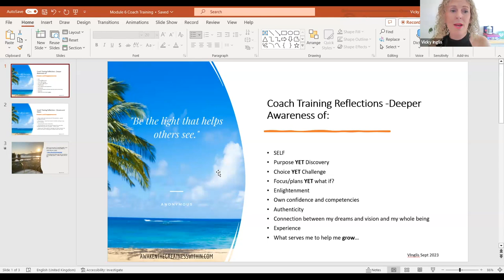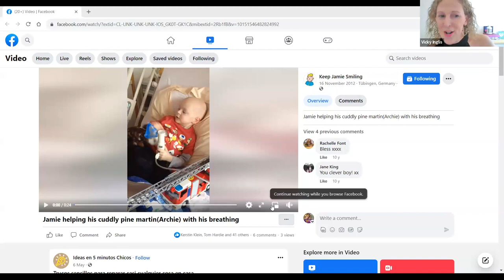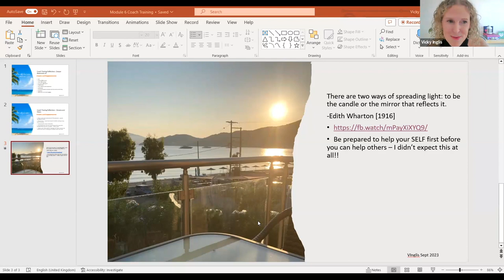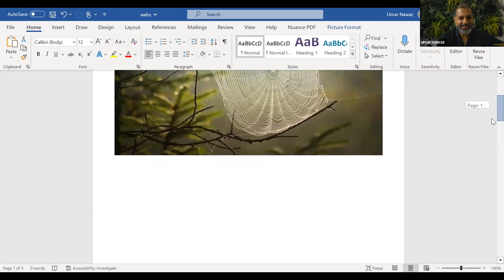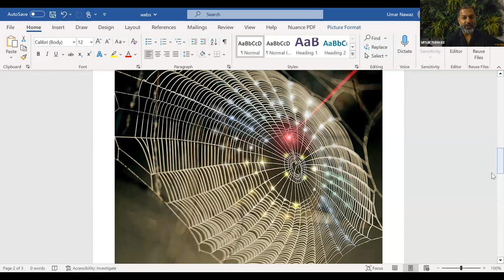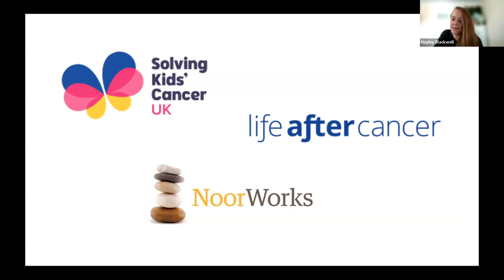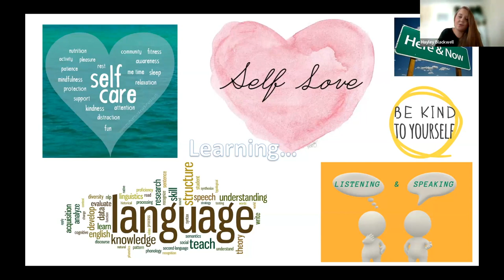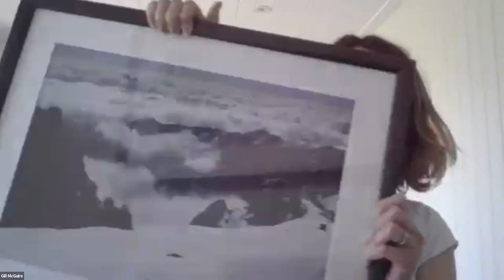NoorWorks Coaching Training 2023 Spring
@NoorWorks International coaching training.

A 6 month coaching programme which supports people in learning about the art of coaching.
Here you can hear about the delegates experience and plans on using their skills in their lives.